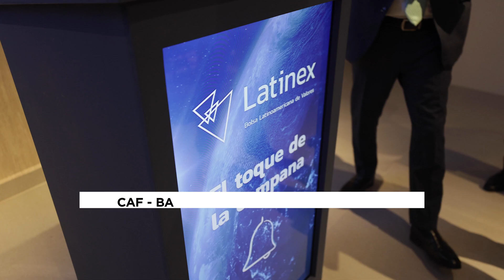CAF toca la campana en Latinex tras reciente emisión de bonos en Panamá por USD 200 millones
CAF –banco de desarrollo de América Latina- hizo el “ring the bell” por su reciente emisión de bonos por un monto de USD 200 millones, a 20 años, en el mercado panameño.

El presidente ejecutivo de CAF, Sergio Díaz-Granados, explicó al inicio del acto protocolario: “Seguimos fortaleciendo el financiamiento de CAF con la diversificación de mercados para avanzar en nuestra meta de duplicar la cartera y ser el banco verde y de la reactivación económica y social de América Latina y el Caribe”.

La operación financiera, liderada por Citibank y listada en la Bolsa Latinoamericana de Valores (Latinex, denominada antes Bolsa de Valores de Panamá), promueve el desarrollo del mercado de capitales local considerando la condiciones y plazo de la transacción, según detallaron las autoridades de la institución. Además, la emisión reafirma la credibilidad y el optimismo de CAF ante el desafiante panorama económico global.

El vicepresidente de Finanzas de CAF, Gabriel Felpeto, resaltó que la colocación “constituye una fuente de recursos competitivos para financiar iniciativas de desarrollo a la vez que representa una oportunidad para los inversionistas locales de adquirir títulos de alta calidad¨.

 En tanto, la presidenta ejecutiva de Latinex, Olga Cantillo, destacó el aporte de CAF para promover finanzas sostenibles en la región y del mercado de capitales para alcanzar este objetivo.

CAF lleva a cabo, desde hace más de tres décadas, una estrategia de diversificación de sus fuentes de financiamiento, a través de una presencia ininterrumpida en los mercados globales de capital, que lo han ubicado en una posición privilegiada internacionalmente. La multilateral promueve el desarrollo sostenible y la integración regional, mediante una eficiente movilización de recursos para la prestación oportuna de servicios financieros múltiples, de alto valor agregado, a clientes de los sectores público y privado de los países accionistas.